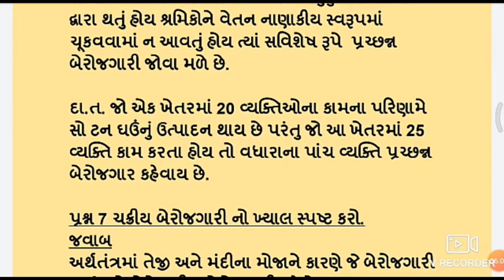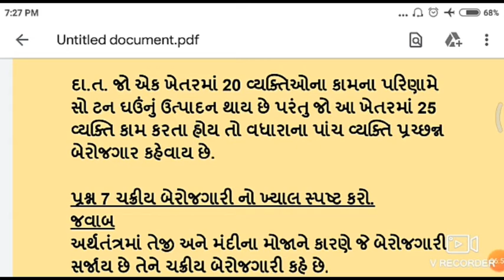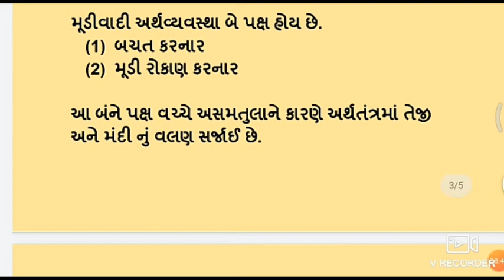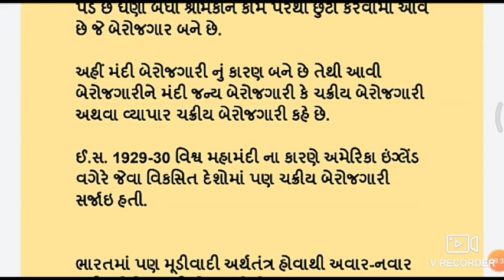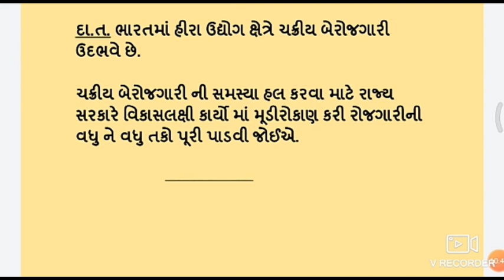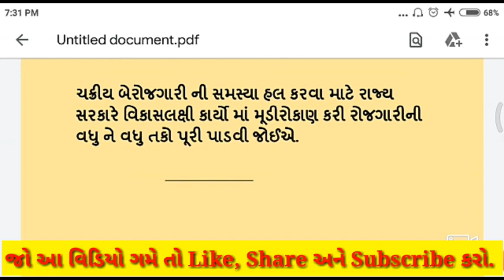ધોરણ 12 || અથૅશાસ્ત્ર || પ્રકરણ 6 બેરોજગારી || Part 2 || Hareshsir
અભ્યાસની એક સુવણૅ તક એટલે ૐ સ્ટડી પોઇન્ટ.